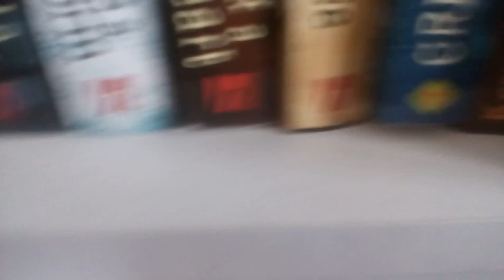Such a fulke